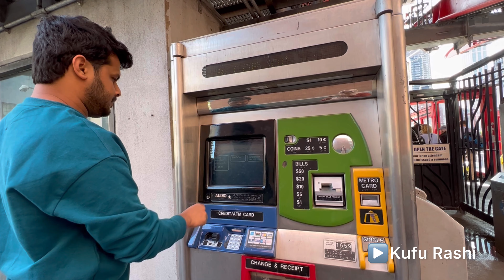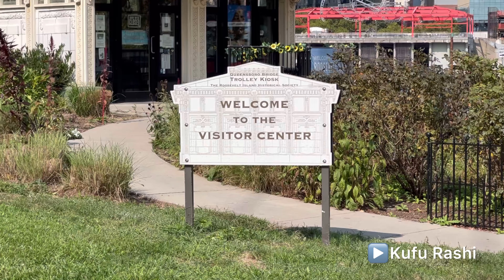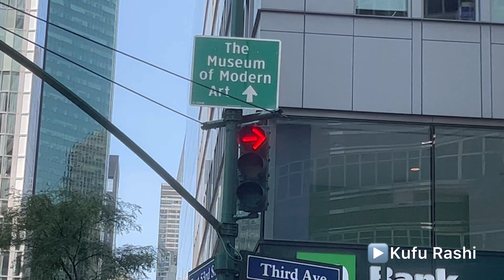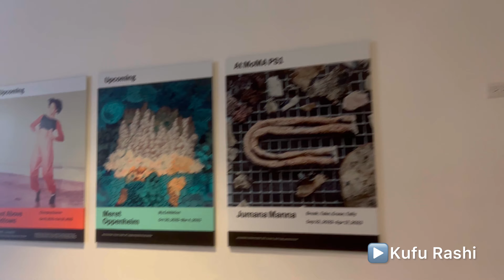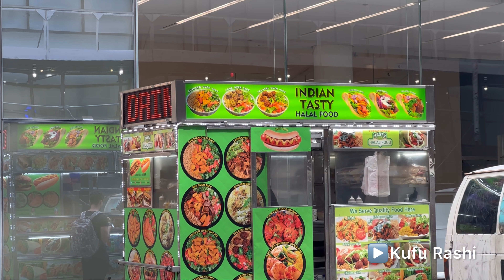New York City travel vlog മലയാളം | Day3 | അമേരിക്കൻ കാഴ്ചകൾ | Malayali Family | KL14 | Kufu Rashi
New York, often called New York City (NYC),is the most populous city in the United States.New York City comprises 5 boroughs sitting where the Hudson River meets the Atlantic Ocean. At its core is Manhattan, a densely populated borough that’s among the world’s major commercial, financial and cultural centers. Its iconic sites include skyscrapers such as the Empire State Building and sprawling Central Park. Broadway theater is staged in neon-lit Times Square.